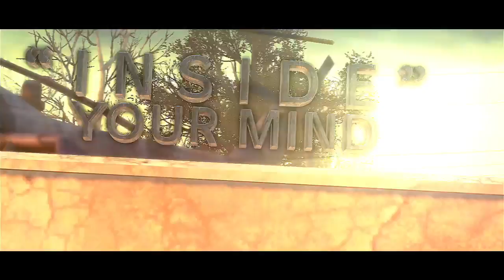Editor Showcase #283 - Spectre [MW2]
Drop a like for yet another beautifully created edit by Spectre, this guy is killing it right now!

Their Skype: spectrom8ter

Skype: connor.micallef1